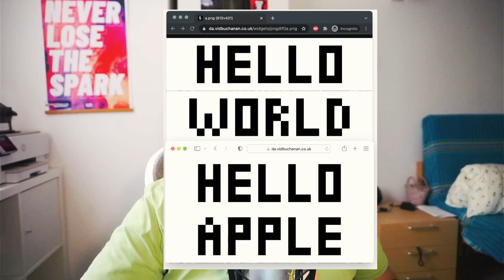systemd su WSL e PNG che contengono il loro stesso MD5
/** Links */

This image shows its own MD5 checksum — and it's kind of a big deal